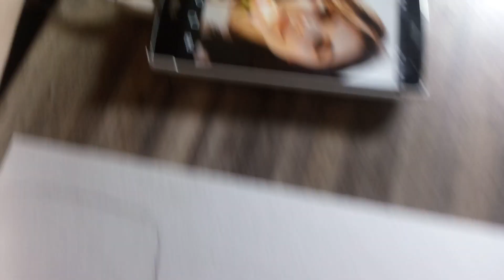🎨Работа акварелью под формат А 4 / Портрет Алины Алейник💗 / София Балабатько /28.02.2021г.